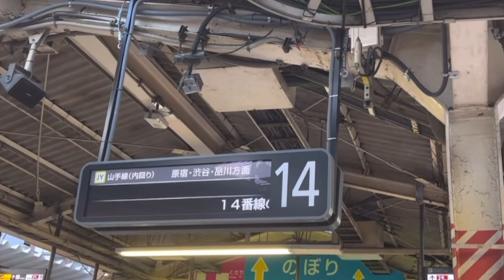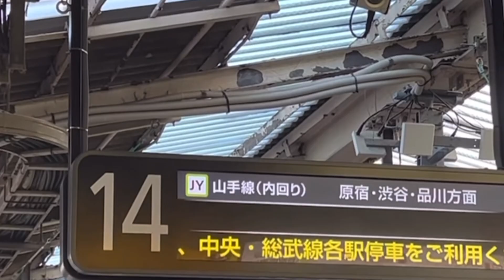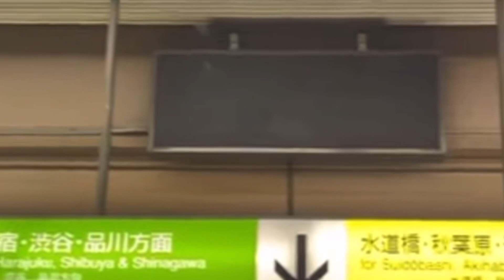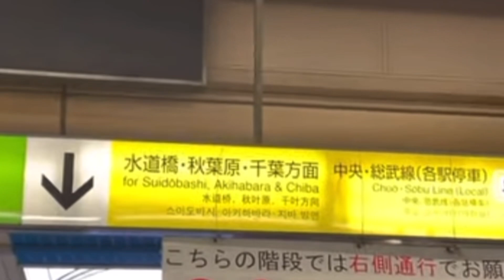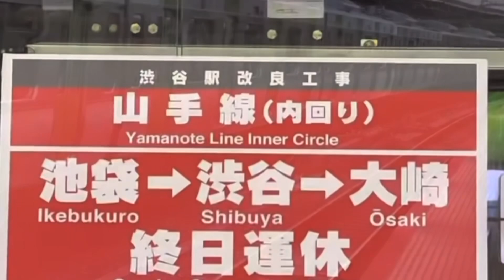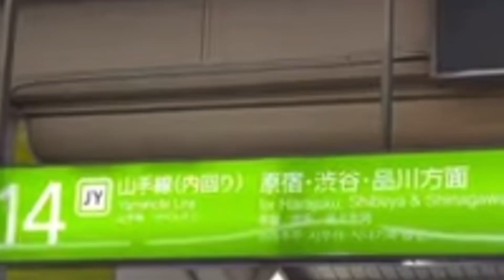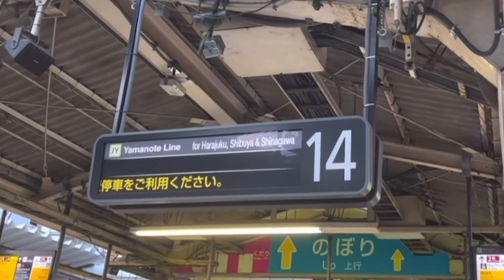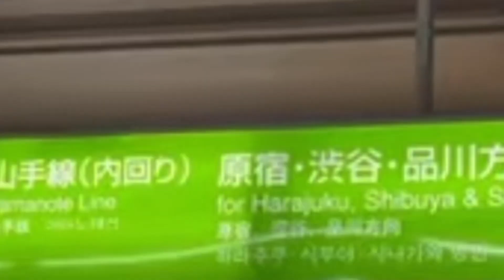【これはヤバい‼️】山手線運休について、十分にお知らせしたのに、駅員さんに詰め寄る人がいました…‼️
サブチャンネル『総合館の部屋』復活‼️
鉄道ネタやそれ以外の話題のネタを語ります。